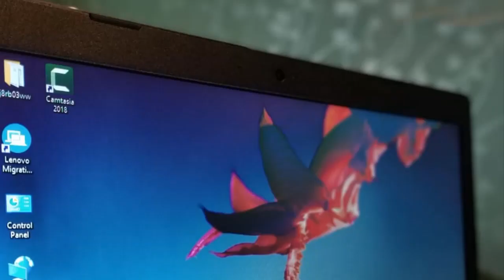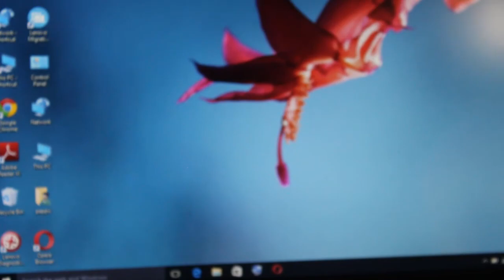LAPTOP UNDER 40000 -Lenovo Ideapad 330 Core i5 8th Gen - (8 GB/1 TB HDD/DOS/2 GB Graphics)330 Laptop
Lenovo Ideapad 330 Core i5 8th Gen - (8 GB/1 TB HDD/DOS/2 GB Graphics) 330-15IKB Laptop  (15.6 inch, Onyx Black, 2.2 kg) | one of the Laptops under rupees 40,000   lenovo ideapad 330

Lenovo Ideapad 330 Intel Core i5 8th Gen 15.6-inch Laptop (8GB/2TB HDD/DOS/2GB Graphics/Platinum Grey/ 2.2kg), 81DE01JWIN

Sales Package laptop under 40000
Laptop, Battery, Power Adaptor, User Guide, Warranty Documents
Model Number lenovo ideapad 330 i5 8th gen
330-15IKB
Part Number lenovo ideapad 330 core i5 8th gen
81DE01MJIN

Series lenovo ideapad 330s review
Ideapad 330 laptops under 40000,
Color
Onyx Black enovo ideapad 330 specs
Type
Laptop
Suitable For lenovo ideapad 330 15ikb  best laptops

Processing & Multitasking
Battery Backup  lenovo ideapad 330s review
Upto 6 hours
Power Supply
65 W AC Adapter  best laptops under 40000 in india 2018,
Battery Cell
2 cell
MS Office Provided lenovo ideapad 330 gaming

No
Processor And Memory Features lenovo ideapad 330 unboxing
Dedicated Graphic Memory Type
GDDR5
Dedicated Graphic Memory Capacity
2 GB
Processor Brand
Intel best laptop under 40000 with i5 processor
Processor Name
Core i5  lenovo ideapad 330 drivers download,
Processor Generation
8th Gen
SSD  best laptop under 40000 for gaming
No
RAM
8 GB enovo ideapad 330 i3 7th gen
RAM Type
DDR4
HDD Capacity  lenovo ideapad 330 i5 8th gen,
1 TB  laptop under 40k with graphic card
Processor Variant
8250U
Clock Speed
1.6 GHz with Turbo Boost Upto 3.4 GHz
Memory Slots
2 Slots
Expandable Memory
Upto 8 GB laptop under 40k with 8gb ram
RAM Frequency
2133 MHz
Cache  lenovo ideapad 330 ryzen
6 MB , lenovo ideapad 330 i3 8th generation
RPM
5400
Graphic Processor aptop under 40k 2018
4
Operating System  laptop under 40k philippines 2018
Operating System
DOS  top 5 laptops under 40000
Port And Slot Features
Mic In
Yes lenovo ideapad 330e
RJ45
Yes
USB Port
2 x USB 3.0, 1 x USB 3.0 Type C
HDMI Port best laptop in india under 40000
1 x HDMI Port
Multi Card Slot
4-in-1 Card Reader (SD, SDHC, SDXC, MMC)
Display And Audio Features
Touchscreen
No
Screen Size  laptop under 40k digit
39.62 cm (15.6 inch)
Screen Resolution  laptop under 40k php
1366 x 768 Pixel
Screen Type
HD LED Backlit Anti-glare TN Display
Speakers
Built-in Dual Speakers  laptop under 40k in bd,
Internal Mic
Single Microphone
Sound Properties
2 x 1.5 W Speakers with Dolby Audio
Connectivity Features
Wireless LAN
WIFI 1x1 AC
Bluetooth gaming laptop under 40k
v4.1
Ethernet best laptop under 40k
100/1000 Mbps
Dimensions
Dimensions
378 x 260 x 22.9 mm
Weight
2.2 kg
Additional Features
Disk Drive
Not Available
Web Camera
HD 720P Webcam
Keyboard
Island Style Keyboard
Pointer Device
Touchpad
Additional Features
Li-ion Battery
Warranty
Warranty Summary
1 Year Onsite Warranty
Warranty Service Type
Onsite
Covered in Warranty
Manufacturing Defects
Not Covered in Warranty
Physical Damage
Domestic Warranty
1 Year

दोस्तो “ओन्ली सिंगल लाइक” चैनल पर  टेक्नालजी विडियो के अलावा सुकन्या समृद्धि योजना, जियो ,पतंजली,पार्लर, कम्प्युटर, जॉब्स और लोन के विडियो भी अपलोड किए जाते है वो भी हिन्दी मे।